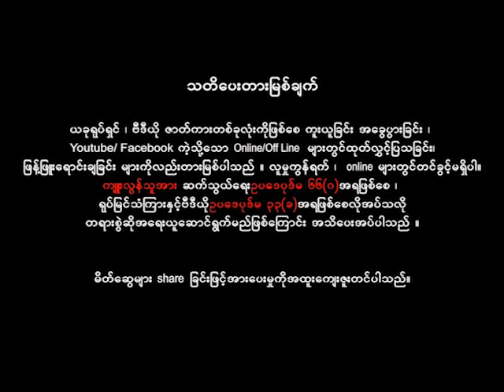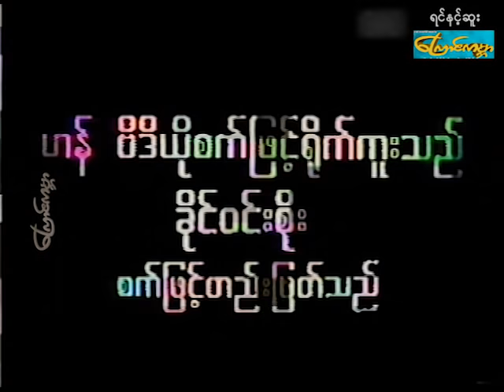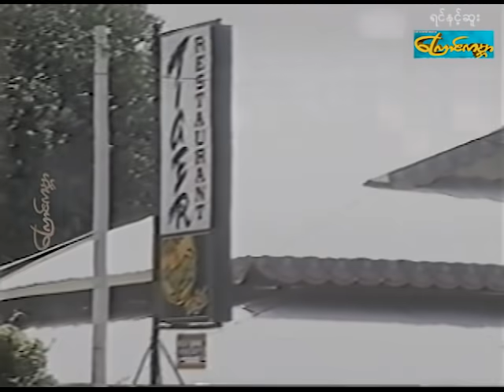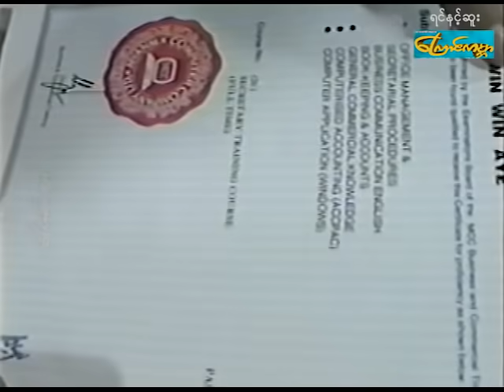ရင်နင့်ဆူး - စ/ဆုံး (yin nint suu)နေထက်လင်း၊ယမင်းကိုကို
ဒါရိုက်တာ-သပြားသု
သရုပ်ဆောင်-နေထက်လင်း၊ယမင်းကိုကို
ထုတ်လုပ်ရေး-ကြောင်ကမ္ဘာ catworldmovie